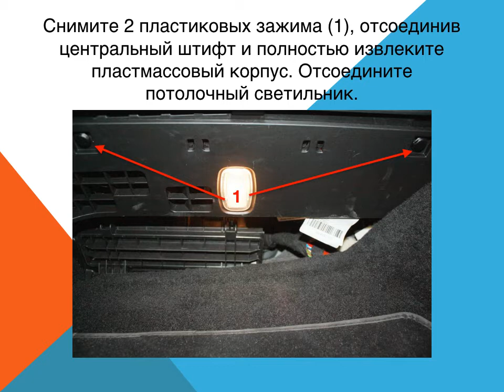Mercedes B Класс Как заменить воздушный фильтр салона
Учебник, который объясняет, как изменить воздуха салонный фильтр также называемый фильтр кондиционер или пыли фильтр пыльцы в Mercedes B - Класс W246 фургон третьего поколения. Легко задача обслуживания для нашего Mercedes B - Класс